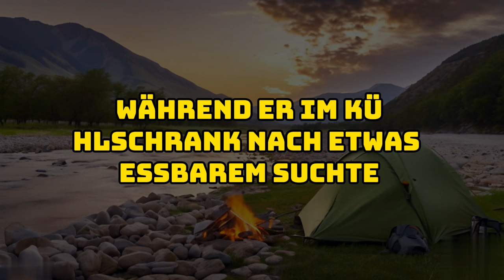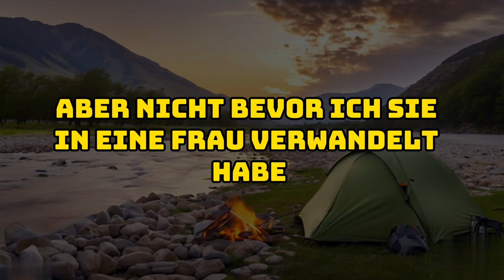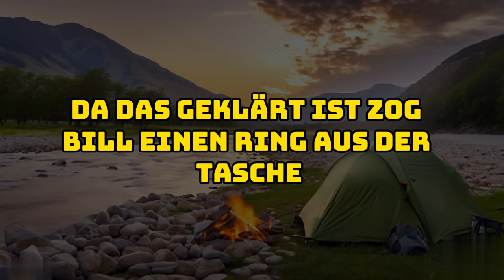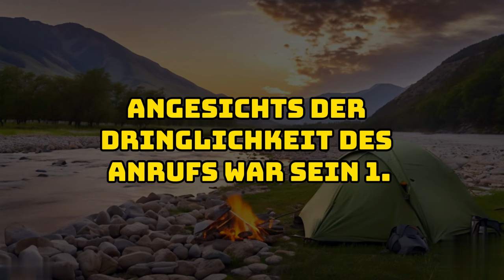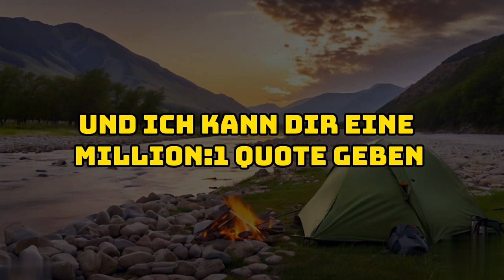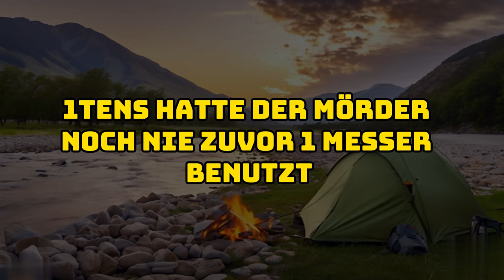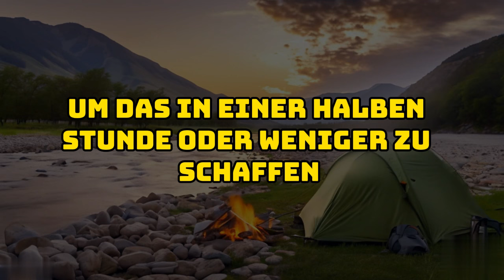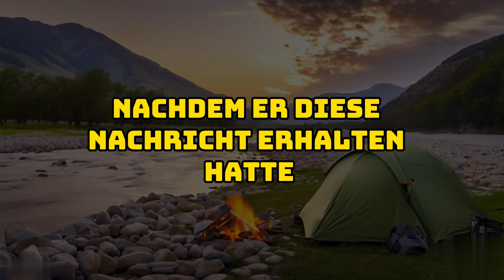Eine unerwartete Aktion hat alles für immer verändert..... Hörbuch erwachsene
Im Mittelpunkt der Handlung steht David Carson, der eines Morgens früh von einer Geschäftsreise nach Hause kommt und seine Frau Torrie mit einem anderen Mann, Joe Benetti, im Bett vorfindet. Joe ist über seinen Bruder John Benetti mit der Mafia verbunden. David, schockiert und wütend, reagiert gewalttätig, tötet Joe und setzt Torrie außer Gefecht. David erkennt die Gefahr, in der er sich aufgrund von Joes Verbindungen zur Mafia befindet, und beschließt, unterzutauchen. Er plant sorgfältig seine Flucht, löst seinen Besitz auf und flieht in ein kleines Fischerdorf in Katalonien, wo er eine neue Identität als John Davis annimmt.

Parallel dazu wird die Privatdetektivin Karin Roland von John Benetti angeheuert, um David Carson zu finden. Karin, die aufgrund der Krankheit ihres Mannes mit finanziellen Problemen zu kämpfen hat, nimmt den Fall an, obwohl sie sich überfordert fühlt. Während Karin in Katalonien nach David sucht, wird sie von ihrem Gewissen geplagt und beschließt, das Geld an John Benetti zurückzugeben. Das gefällt John Benetti jedoch nicht und er nutzt seinen Einfluss, um Karins Tochter Hannah zu entführen und Karin zu zwingen, Informationen über David herauszugeben.

Die Geschichte endet damit, dass Karin den Bericht unter Zwang an Benetti übergibt und Benetti die Sicherheit ihrer Tochter bedroht, falls sie David warnt. So entsteht ein spannungsgeladenes und moralisch komplexes Szenario, das die gefährlichen Überschneidungen zwischen persönlicher Rache, kriminellen Verbindungen und dem Aufwand, den Menschen betreiben, um ihre Lieben zu schützen oder Rache zu üben, deutlich macht.